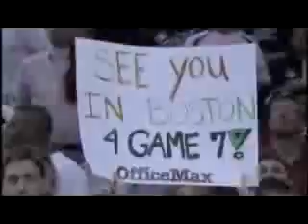LeBron James 08 playoff mix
LeBron James ownz=]

LeBron James mix